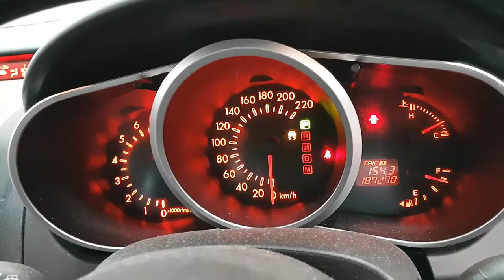WRECKING 2008 MAZDA CX7 2.3 AUTOMATIC (C26076)